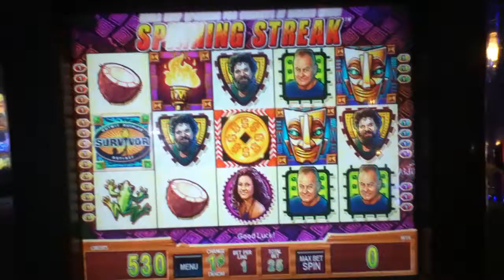SURVIVOR Penny Video Slot Machine with a RUPERT SPINNING STREAK Las Vegas Strip Casino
I hope you enjoy this Survivor video with a Rupert Spinning Streak.